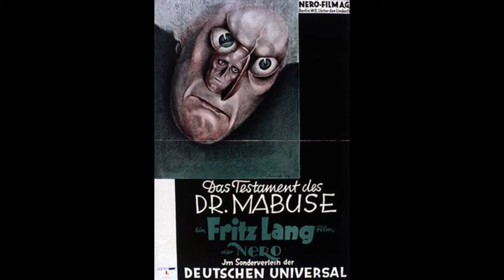Фильмы 1933 года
Завещание доктора Мабузе. Кинг-Конг. Gold Diggers. Горький чай генерала Йена. Моя Родина. Окраина.